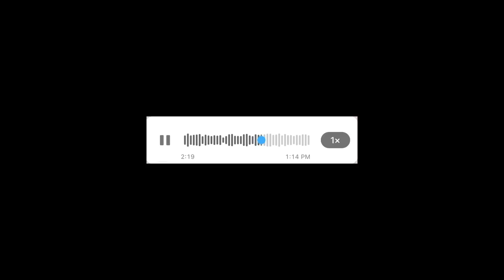138-خطيبي المَصري بغا يسُوسْنِي و لكن وريتو المغربيات علاش قادات 🫡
حكاية من واقع مجتمعنا العربي
اذا كانت عندك حكاية للعبر تواصل معايا على انستغرامي الخاص
Hadi.hkayti